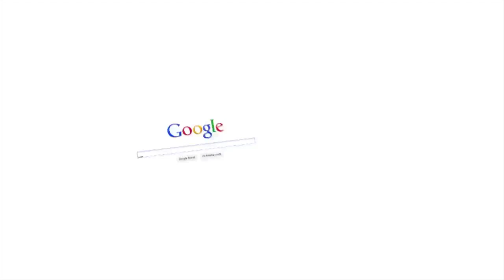Windswept Bridge Recovery in California Canyon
Watch the team at Ahearn's Towing carry out a delicate recovery off the side of a canyon bridge.  George Ahearn of Ahearn's Towing in Sonora, CA discusses the job, its challenges and the spookiest moment of the whole mission.  Your source for on-hold messaging, corporate video, website and database design, social media, and much more.